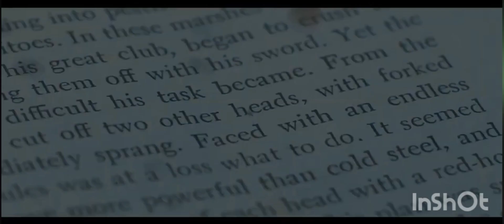Дублированный трейлер фильма - Заклятье. Книга крови (The Red Book Ritual)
Жанр: ужасы
Год выпуска: 2022
Режиссеры: Крис Бейрути, Дин Лоу, Ариэль Луке
Сценарий: Ариэль Луке, Дэниэл Дж. Филлипс
Операторы: Лучано Монтес де Ока, Майкл Тессари
Продюсеры: Мартин Гердинг, Михаэль Крецер, Николас Онетти
Актеры: Валерия Сан Мартин, Агустин Ольчезе, Марлен Педерсен Шовьер, Бруно Джакоббе, Агустин Больяно, Маркос Больяно, Мартин Каналиччо, Инес Коренгия, Пабло Вилела
Страна: Новая Зеландия, Аргентина
Кинокомпания: Black Mandala
Продолжительность: 84 мин.

Трое друзей решают поиграть в игру "Красная книга". Чего они не знают, так это того, что в доме зло ждет своего выхода. Давным-давно одна ведьма умерла во время сатанинского ритуала. С каждым вопросом, который они задают, они становятся все ближе и ближе к ней.